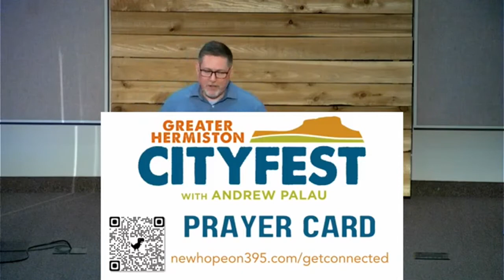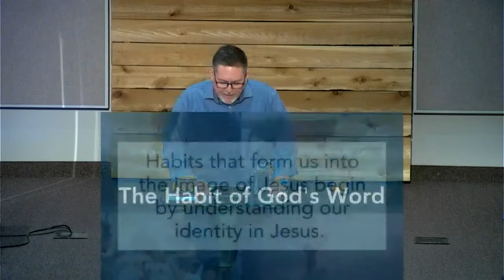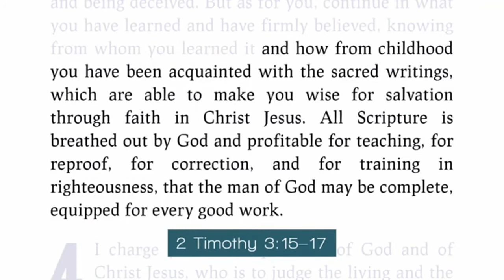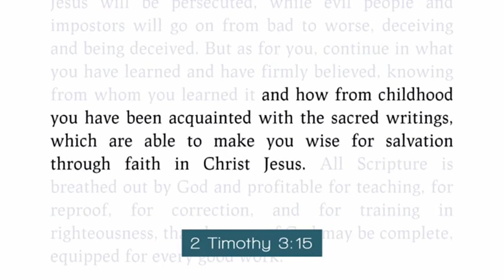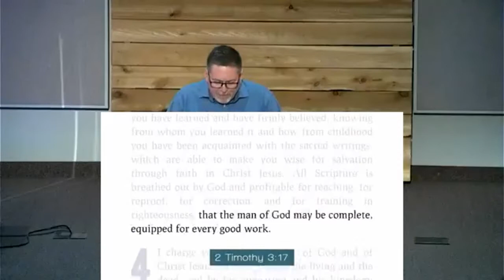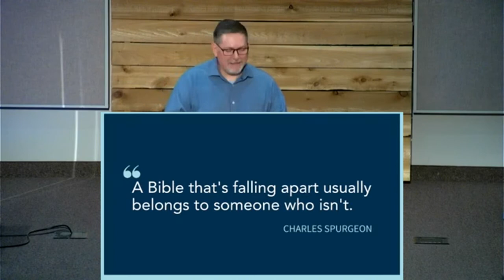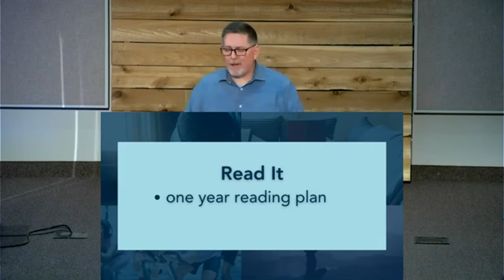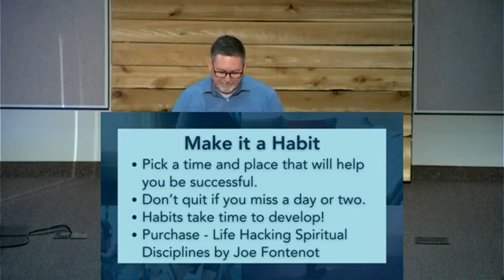May 23, 2021 "Habits that Form Us - Part 3"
Pastor Chris brings us this third message in this series.